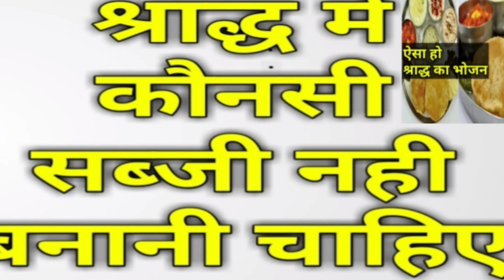30 September 2021 Pitru Paksh 2021 : 30 सितम्बर 2021 श्राद्ध की कौनसी तिथि है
30 September 2021  Pitru Paksh 2021 : 30 सितम्बर 2021 श्राद्ध की कौनसी तिथि है |
Tithi Of Shraddh
श्राद्ध में कौनसी सब्जी नहीं बनानी चाहिए | Shraddh Me Kaunsi Sabji Banani Chahiye Aur Kaunsi Nahi
Shradh
Shradh Ki Thali || कैसा हो श्राद्ध में पितरों के लिए भोजन || पितृपक्ष प्रसाद की थाली | श्राद्ध भोजन
श्राद्ध के भोजन में खीर पूरी अनिवार्य होती है | श्राद्ध में जौ, मटर और सरसों का उपयोग श्रेष्ठ माना गया है| श्राद्ध में अधिक से अधिक पकवान  पितरो की पसंद के बनाए | श्राद्ध में गंगाजल, दूध,शहद, कुश, और टिल सबसे ज्यादा होने से उसका फल अक्षय होता है और पिशाचो से श्राद्ध की रक्षा करता है |